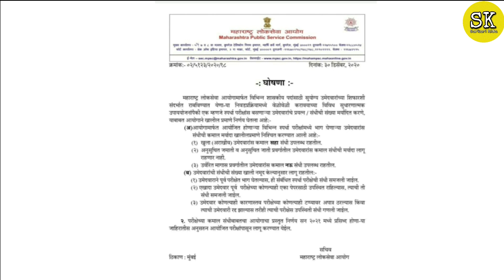MPSC परीक्षेसंदर्भात महाराष्ट्र लोकसेवा आयोगाचा ऐतिहासिक निर्णय|MPSC Important update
नमस्कार मित्रांनो, या व्हिडिओमध्ये तुम्हाला MPSC परीक्षेसंदर्भात महत्त्वाची अपडेट दिलेली आहे.